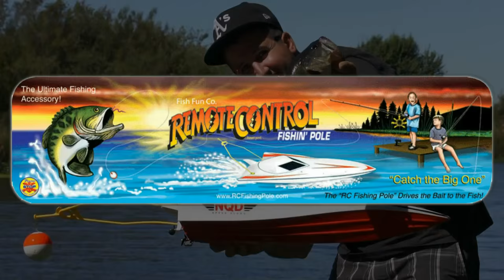Bass Fishing Lake Del Valle, Ft. Matt Frazier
:21 Prespawn dock catch
1:44 Matts double digit fish pics of 2016
2:12 Working a bedding male
3:17 Insight on releasing bedding fish fast
4:26 How to search bed fish fast
5:30 Matt catches a female on bed
7:07 Tip on firing up bed fish
7:33 Using giant baits for bed fish
8:09 Commercial break, these guys make the show possible!
10:25 Targeting standing timber
10:55 Small mouth on bed catch
11:39 Bed fish on my ultra small bed bait
14:35 Heavy structure bed fishing setup
15:55 One of the biggest bass I've ever seen
18:33 One of my favorite finesse bait rigs
21:02 Snake!
22:41 Summary of the day